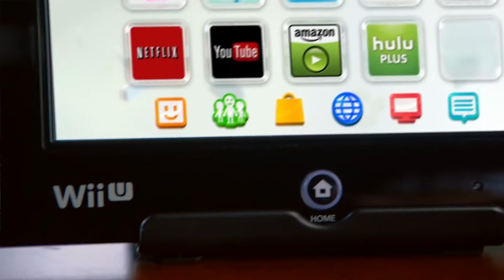Os Melhores Jogos de 2013!! - 111 JOGOS DA DÉCADA (Para Jogar Antes de Morrer)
Neste terceiro episódio dos 111 Jogos da Década Para Jogar Antes de Morrer vamos abordar o ano de 2013 e os melhores jogos que nele foram lançados!

Acompanha todas as novidades do universo gaming na MoshBit Gaming!